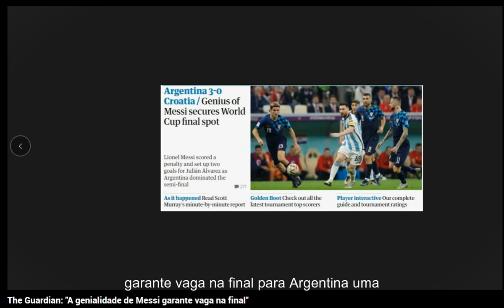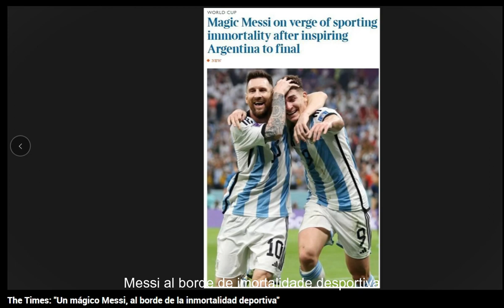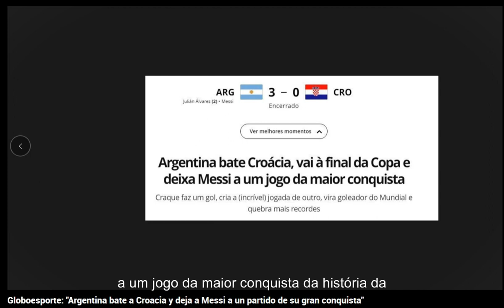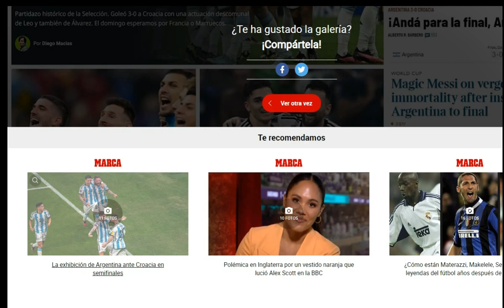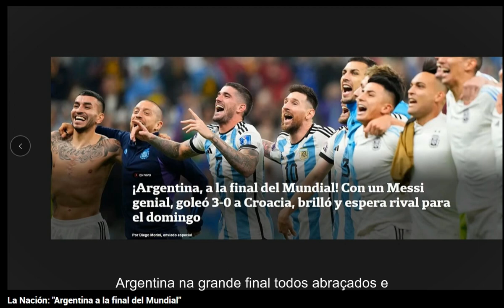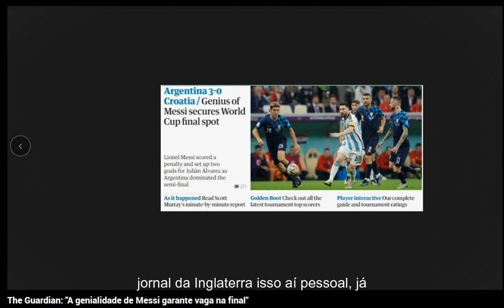Manchete dos principais jornais pelo mundo destacam a vitória da Argentina com genialidade de Messi